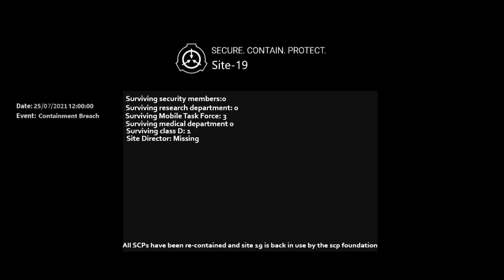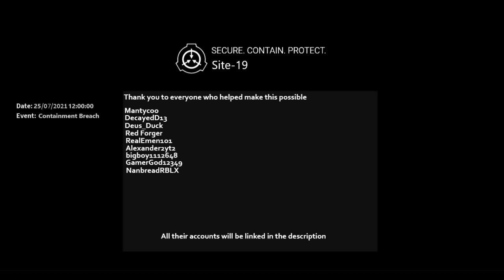SCP Containment breach Remastered || Roblox Edition || Short Film